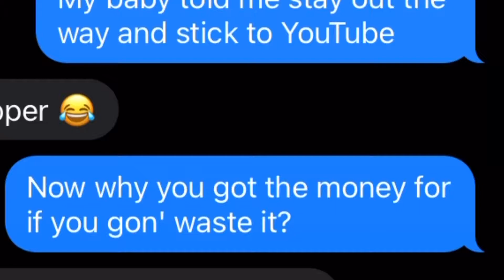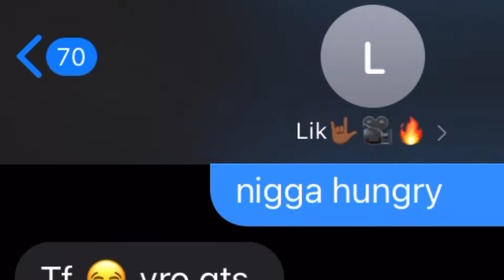KODAK BLACK “LAST DAY IN” LYRIC PRANK ON YOUTUBER “THE MALIK”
What’s good SolidMafia it’s ya boy SelfMadeZay here with another video! Today I did a lyric prank on SolidMafia member “The Malik, he said this about me... They actually kicked me out... Make sure you subscribe to be apart of the family I try to get videos out once a week for you guys!